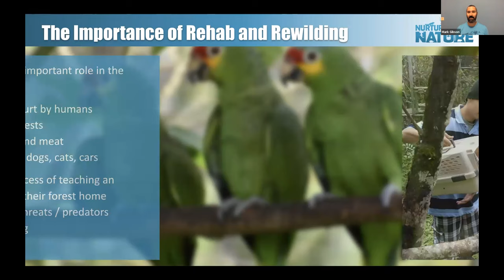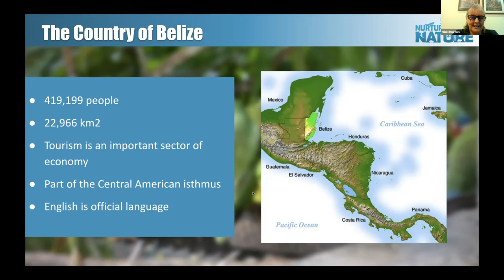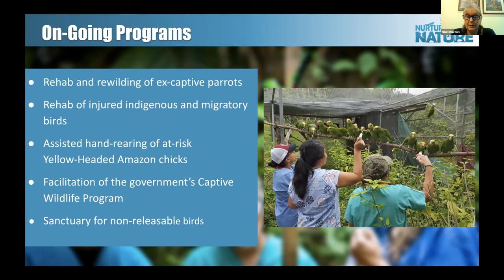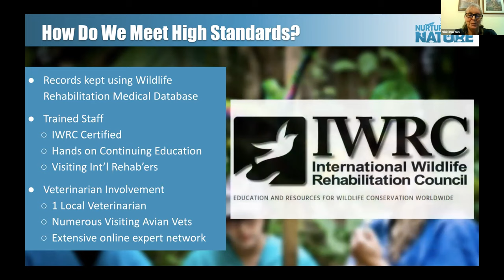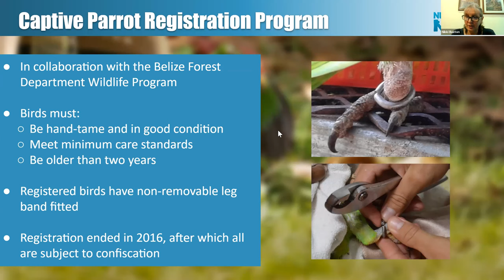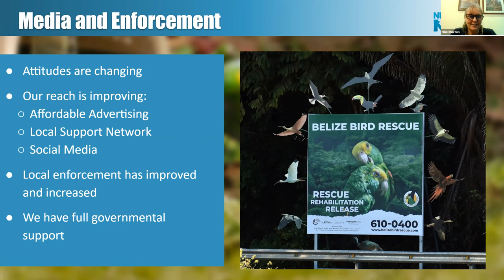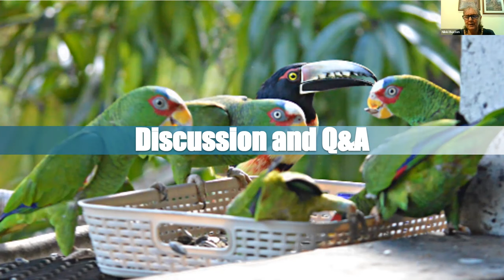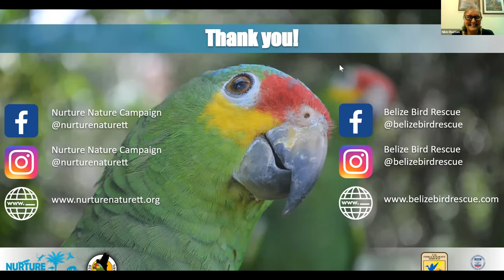Parrot Rehab & Rewilding: A Conservation Success Story in Belize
A better future for trafficked parrots is possible! Even adult birds who have spent their whole lives in captivity after being victimised by the harmful and illegal pet wildlife trade can be rehabilitated.

Join us to learn how this has already been done in Belize, and how we can translate these lessons to parrot care and rehabilitation in Trinidad and Tobago. In this webinar, Nikki Buxton, the founder and director of The Belize Bird Rescue, will discuss their innovations and success in rehabilitating captive parrots, and how we might apply them here, in T&T.

What is the future for traded pet parrots? This question looms large in the minds of parrot keepers and rescuers in T&T and elsewhere. After surviving the trauma of the wildlife trade, which removes them from their parrot families and the skills they need for life in the wild, many parrots are thought to be unsuitable for release. Life in captivity often ends tragically for these parrots, since many keepers are unprepared or unwilling to meet the needs of these smart, complex and highly social birds. Even highly skilled keepers may come to regret their role in the trade when they understand the extreme suffering inflicted on so many of these amazing animals.

The Belize Bird Rescue has been a beacon of hope to parrots and their rescuers. Their mission is to encourage empathy for and awareness of the importance of the preservation of indigenous bird-life by means of education, conservation, enforcement and rehabilitation. This multi-species avian rescue centre has released over 700 parrots since 2014, including more than 150 critically endangered Yellow-headed Parrots which are now breeding in the wild. Thanks to their tireless work, attitudes, behaviours and policies around captive parrots and birds are changing.

This Webinar was originally broadcast on March 2 2022 at 6:00pm (GMT -4) on Zoom and FB Live.